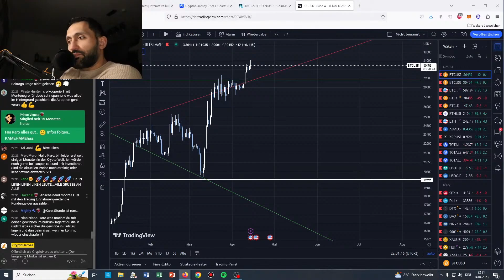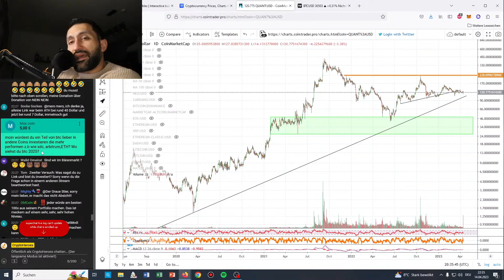EGLD: Ich glaube fest daran! + BTC: 90.000$ absolut realistisch! Q&A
50$ Gratis zum traden ohne Anzahlung! Nur für kurze Zeit!:
🔥BingX - Unsere Nr. 1 in Sachen Trading: